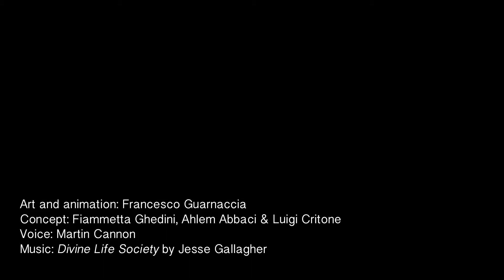RIVA Illustrations: Visual Storytelling for Science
Since the dawn of time, we humans have been using images to communicate and understand things. In this one-minute animation, discover why visual storytelling for science outreach and public engagement is the mission of RIVA Illustrations

Produced by RIVA Illustrations,
Art: Francesco Guarnaccia
Concept: Fiammetta Ghedini, Ahlem Abbaci and Luigi Critone
Voice: Martin Cannon